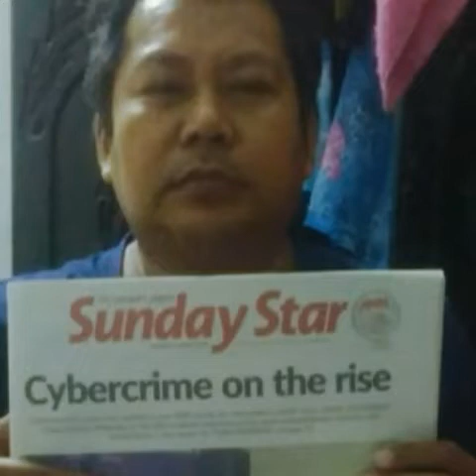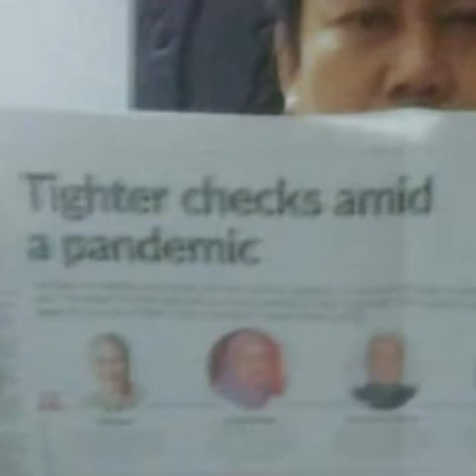MACAM MACAM CIKGU BUAT..TU PUN ADA YANG KATA CIKGU TAK BUAT APA...